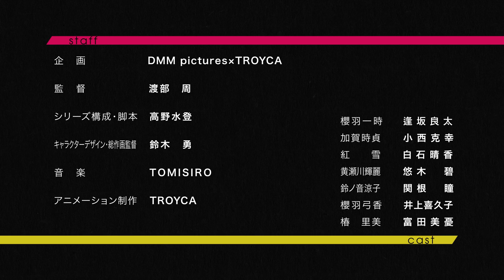Shinobi no Ittoki | Tráiler Oficial | Subs en español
Shinobi no Ittoki